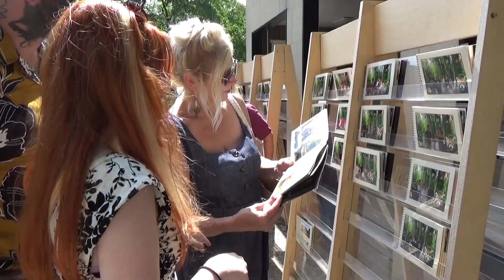Florence on her first birthday at Longleat with her mad, lovable family (2023)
I made this film for my niece, Florence, when we took her to Longleat when she had just turned a year old.